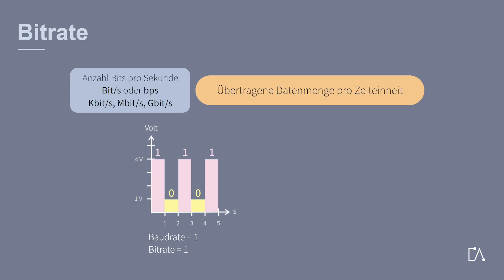🇩🇪 Embedded Academy Glossar | Bitrate | Serielle Kommunikation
In diesem Video aus unserer Glossarreihe dreht sich alles um die "Bitrate". Dieser Begriff wird z.B. für das Verständnis der seriellen Buskommunikation benötigt.
Erfahren Sie, was es mit diesem wichtigen Begriff in der digitalen Welt auf sich hat. Wir erklären Ihnen anschaulich, was die Bitrate ist und wie sie die Datenübertragung beeinflusst. Tauchen Sie ein in die faszinierende Welt der Bitrate und erweitern Sie Ihr technisches Wissen mit unseren Glossarvideos!

Auf der Website der Embedded Academy finden Sie weitere hochwertige E-Learnings aus technischen Bereichen wie Embedded System- und Softwareentwicklung, Elektrotechnik, Automotive und Elektromobilität.